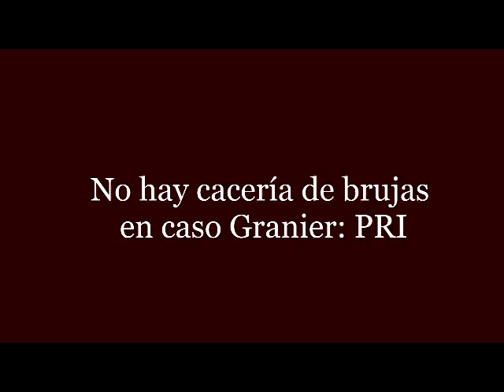PRI: No hay cacería de brujas en caso Granier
El dirigente nacional del Partido Revolucionario Institucional (PRI), César Camacho, rechazó una "cacería de brujas" e indicó que debe haber una investigación sólida respecto al caso del ex gobernador de Tabasco, Andrés Granier.